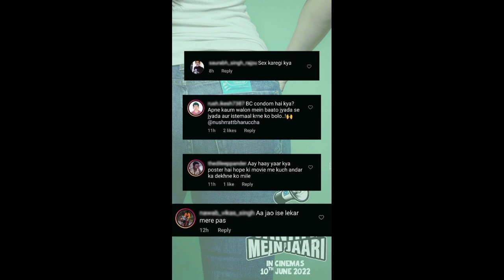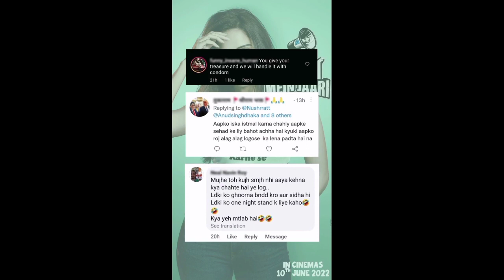condom ka prachar karna pada Bhari Nusrat bharucha ko.janhitmejari condom nus ratbharucha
जनहित में जारी इस फिल्म में सेल्सगर्ल का किरदार निभाने वाली नुसरत भरूचा को सोशल मीडिया पर उनके इस किरदार के लिए काफी ज्यादा ट्रोल किया जा रहा है। जिसके लिए नुसरत भरुचा ने अपने इंस्टाग्राम हैंडल से अपनी एक वीडियो शेयर की है।कि वह बस लोगों का सोच बदलना चाहते हैं। यह फिल्म सोशल संदेश पर आधारित है।जो लोगों को जागरूक इस मूवी में दिखाया गया है।

Nushrat Bharucha, who plays a salesgirl in this film released in public interest, is being heavily trolled on social media for her role. For which Nusrat Bharucha has shared a video of herself from her Instagram handle. That she just wants to change the thinking of people. This movie is based on social message. Which is shown in this movie to make people aware.

nushrratt bharuccha।
 nushrat bharucha।
nushrat bharucha reaction।
 nushrat bharucha angry reaction।
 nushrat bharucha reaction on trollers।
nushrat bharucha reaction on janhit mein jaari।
nushrat bharucha condom।
nushrat bharucha janhit mein jaari।
 nushrat bharucha controversy।
nushrat bharucha interview
nushrat bharucha new movie।
nushrat bharucha hot।
nushrat bharucha hot dress।
 janhit mein jaari।
bollywood।
controversy। iconic era।

nushrratt bharuccha।
 nushrratt bharuccha tattoo।
nushrratt bharuccha condom।
nushrat bharucha new film।
# nushrat bharucha selling condom in movie।
 hot nushrat bharucha।
nushrat bharucha selling condom।
bold nushrat bharucha।
janhit mein jaari songs।
janhit mein jaari movie।
janhit mein jaari teaser।
 janhit mein jaari।
janhit mein jaari trailer।
what is condom।
how to use condom।
why condom is safe।

trending news in hindi।
hindi news।
news in hindi।
video।
latest hindi news।
trending
live news hindi
 hindi news।
hindi news ।
political news in hindi।
breaking news।
viral।
latest news।
trending news।
india news live।
videos।
shorts
video।